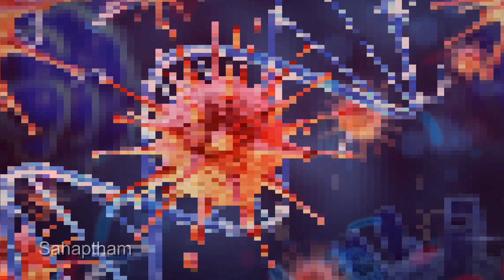நெஞ்சை உறைய வைக்கும் உண்மை சம்பவம் | இளகிய மனம் கொண்டவர்கள் இதை பார்க்க வேண்டாம் | Reported Crimes